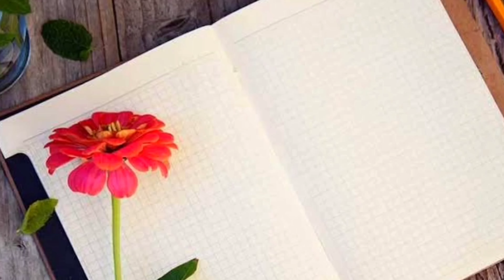ஐெர்பேரா விதைகளை எளிதாக முளைக்க வைக்கலாம் | Gerbera Seeds Germination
Hi Viewers,

I hope you all good!!
Few Succulents, Cactus and Adeniums are available for sale. Please check out the below links for further details,

Happy Gardening!!